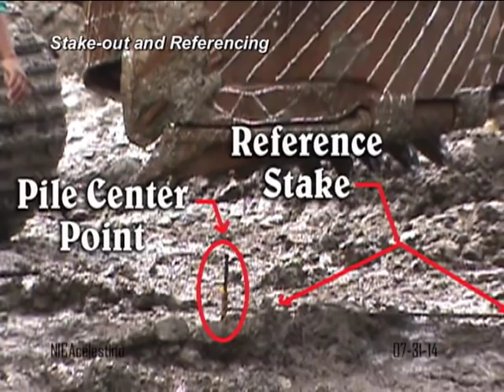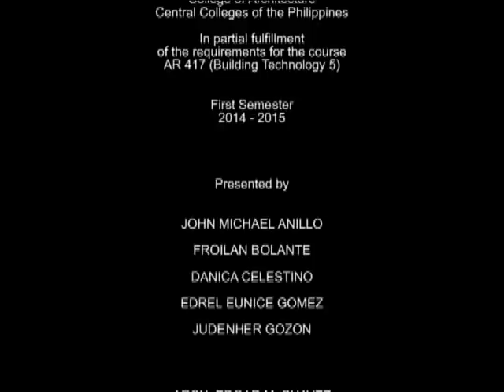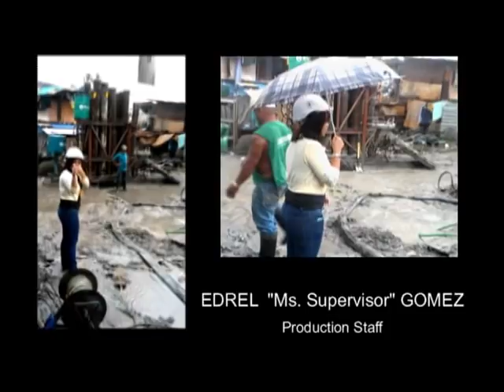Bored Piling Method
Bored Pile step by step procedure.

Special Thanks to:
(Advanced Foundation Construction Systems Corporation)
Engr. Alfredo Nachor
Engr. Gladys Guerra
Engr. Dan Joshua Juan
Engr. Jerald Silao
Safety Officer Robert Cañete

Video Credits: Nica Celestino